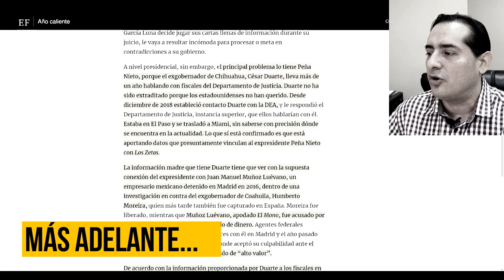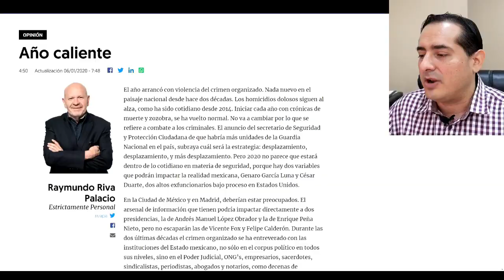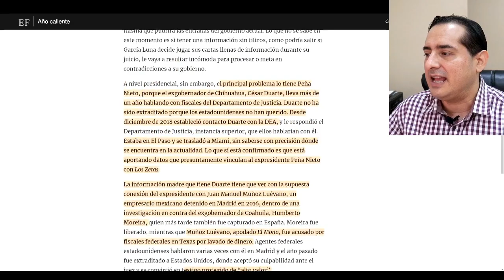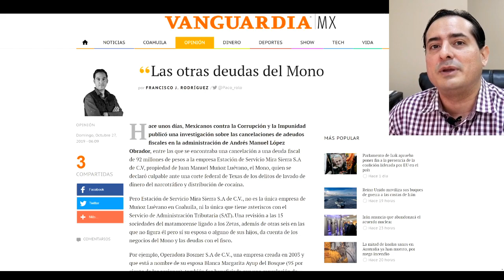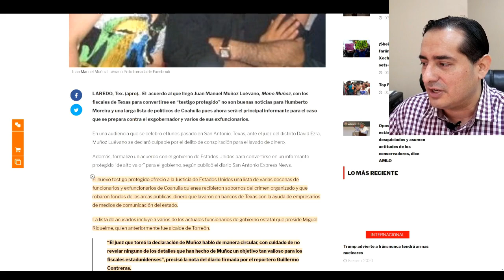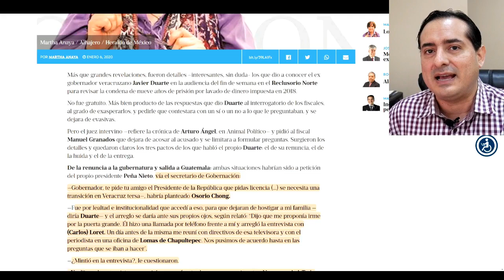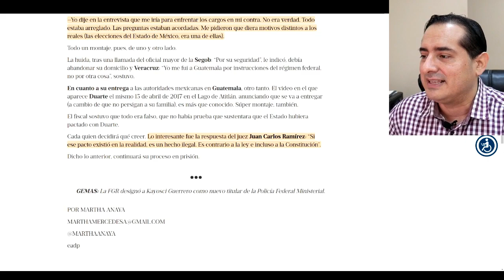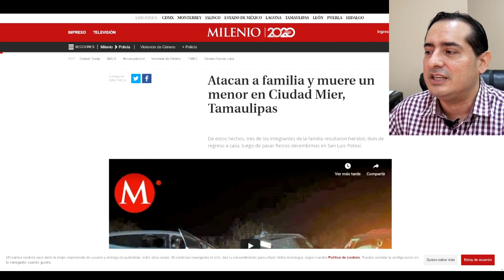Tiemblan Borolas y Peña! Exgobernador mexicano es TESTIGO PROTEGIDO en EEUU y está soltando la sopa